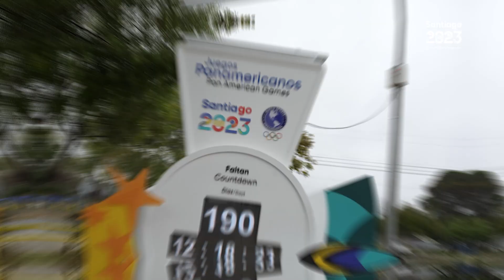Niños y niñas de San Pedro de la Paz recorrieron sede del Prepanamericano de Remo 🚣🏽‍♀️🤩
¡Santiago 2023 ya llegó a San Pedro de la Paz para participar en el Prepanamericano de Remo, evento clasificatorio a los próximos Juegos Panamericanos!

Más de 100 niños y niñas tuvieron la oportunidad de recorrer la casa del Remo y del canotaje panamericano, así como también conocer la operación de un evento de primerísimo nivel y compartir con el Team Chile.

Más detalles a continuación...

¿Sabes lo que son los Juegos Panamericanos y Parapanamericanos Santiago2023? 😌

☝🏾 ¡Es el evento multideportivo más grande de América, donde participan los mejores atletas de todo el continente y Chile será el país anfitrión por primera vez en su historia!

Agenda estas fechas 🗓️

💪🏽 JuegosPanamericanos: del 20 de octubre al 5 de noviembre de 2023.
🦾 JuegosParapanamericanos: del 17 al 26 de noviembre de 2023.

¿Estás suscrito a nuestro canal de Youtube? 🤔

No te pierdas NADA. ¡Ya estamos en el año de los Juegos!